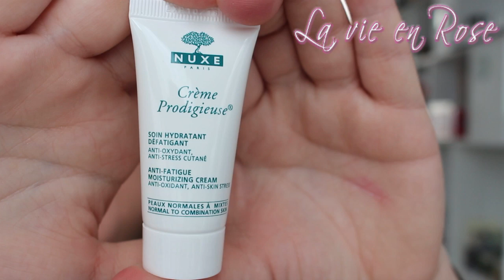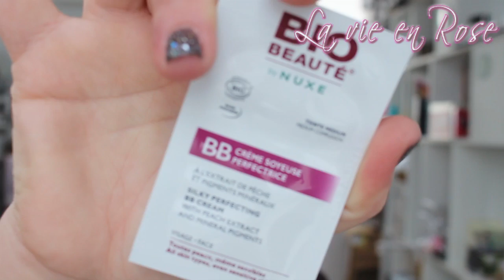Haul Allemagne/Belgique #1: Hygiène du corps!!! ♥ La Vie en Rose